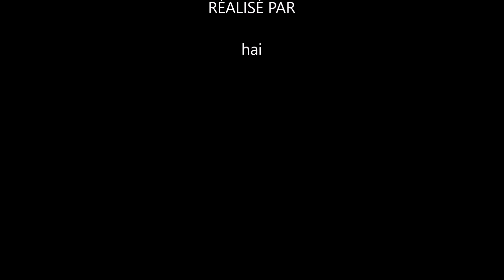CARSPOTTING IN MONACO